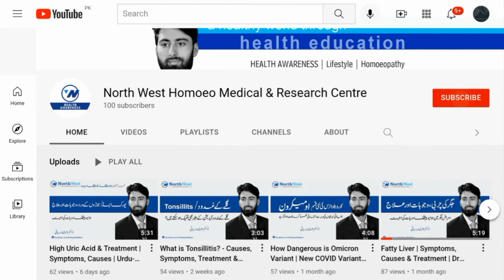Channel Introduction | Health Awareness | North West HM&RC | Dr Waqar Rabbani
𝓓𝓻 𝓦𝓪𝓺𝓪𝓻 𝓡𝓪𝓫𝓫𝓪𝓷𝓲
Working for Health Awareness
Doctor | Researcher | Writer
B.H.M.S. (UoP)
MSc (Public Nutrition)
D.H.M.S. (N.C.H.)
MITBCCT (UK)
D.Pharm (Pesh)
R.H.M.P (Pak)
- Medical Director at North West HM&RC
- Member Of British Council For Complementary Medicine (UK)
- Member of Pakistan Homoeopathic Research Society
- Founder of Society for Public Health & Homoeo Research

Join me:
Oladoc (For Online Consultation)